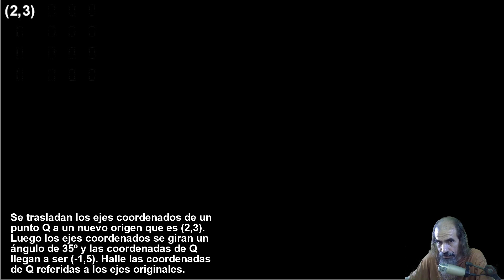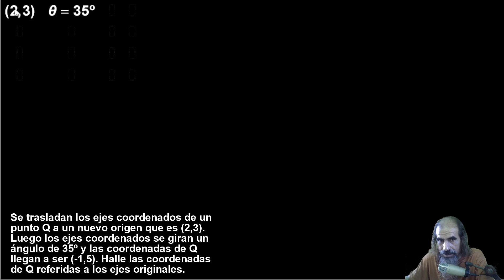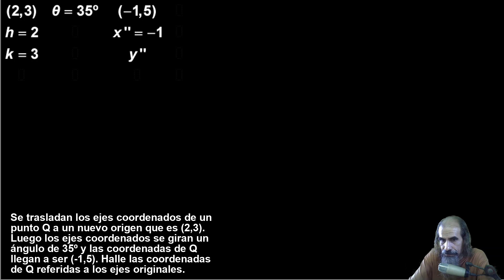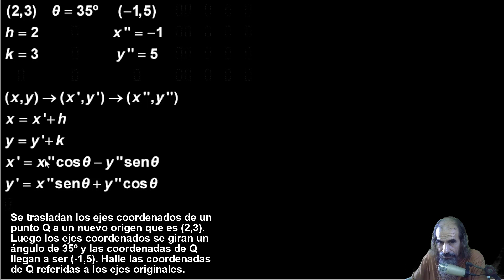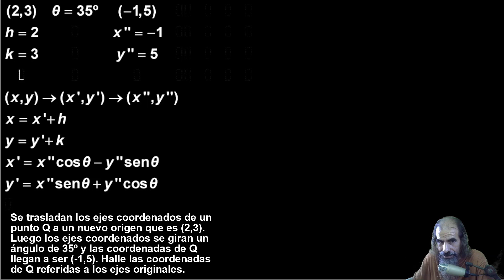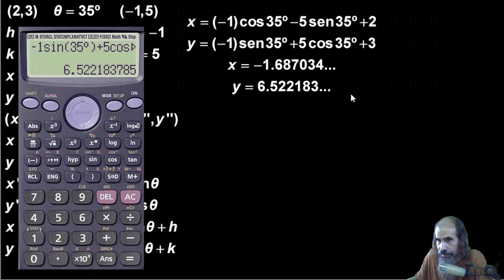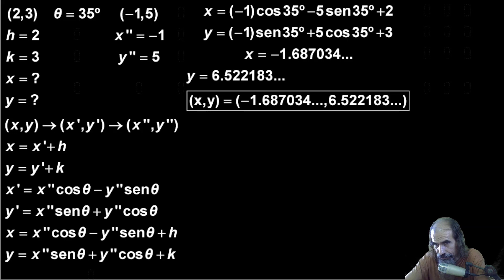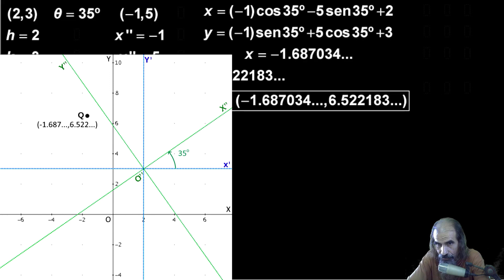transformacion de coordenadas clase 34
Se trasladan los ejes coordenados de un punto Q a un nuevo origen que es (2,3). Luego los ejes coordenados se giran un ángulo de 35º y las coordenadas de Q llegan a ser (-1,5). Halle las coordenadas de Q referidas a los ejes originales.